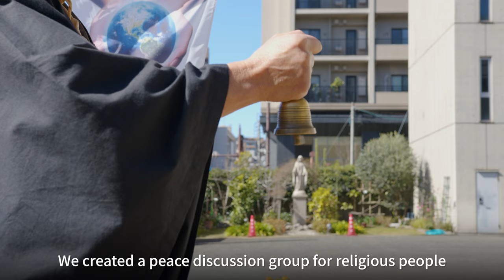The Zen Monk Breaking Religious Barriers for World Peace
War and conflict cause suffering for millions of people around the world on a daily basis. Divisions of race, creed, politics, and religion form barriers that separate us. War may not be present in our immediate daily lives, but at any time somewhere in the world someone is suffering, families are being torn apart, and lives are being lost.

We might feel helpless and unsure of what to do about the seemingly unchanging human tendency towards violence, but there are small steps that each of us can take to try to bring peace to the world.

This time we speak to our good friend Kamata Koshi, a Zen Buddhist monk in Kagoshima on a quest to break down the barriers that separate religion to work towards the common goal of world peace.

Jikishi-an Temple

People of Kagoshima